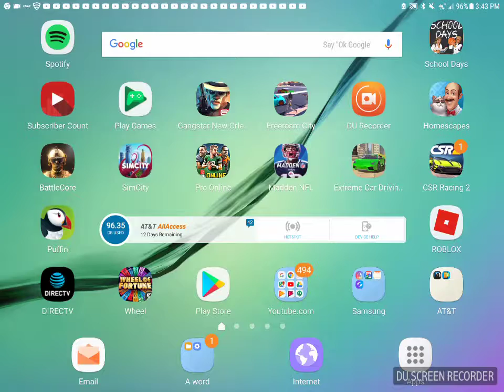Madden mobile Super bowl win!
Watch me win the Super bowl by a lot!